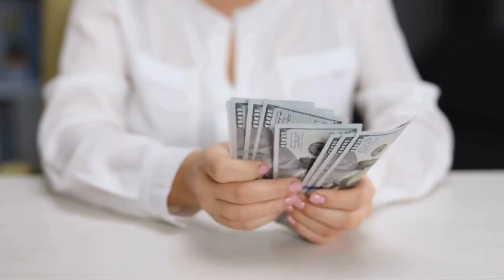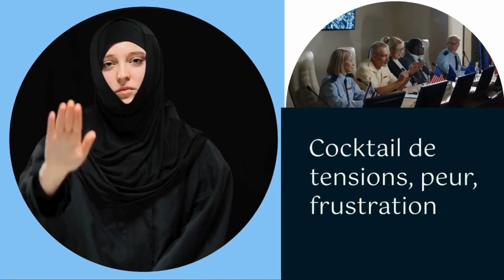Cauchemar algérien quand la peur frôle l’hystérie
Bienvenue sur Maroc Zoom, votre source d'actualités fiable et rapide sur tout ce qui se passe au Maroc et dans le monde. Restez informé(e) des dernières nouvelles, analyses et reportages sur la politique, l'économie, la culture et bien plus encore.